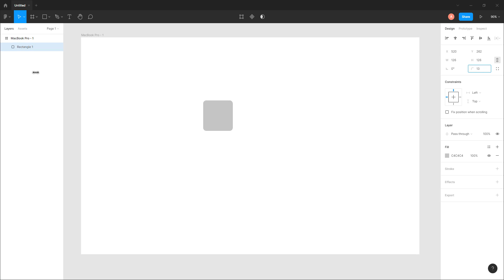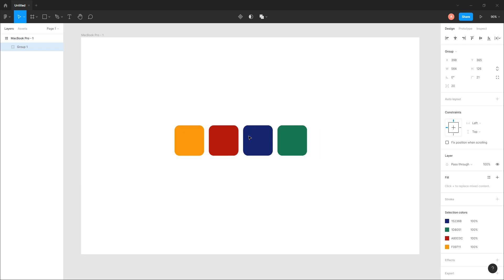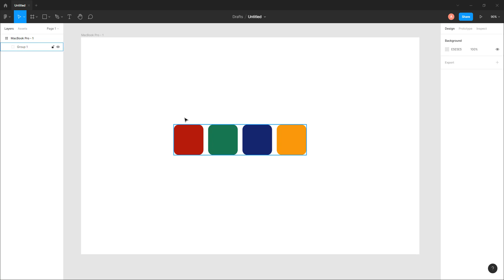Changer la position d'un élément groupé sur Figma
Nous allons voir ensemble comment changer la position d'un élément qui est groupé facilement en drag&drop.